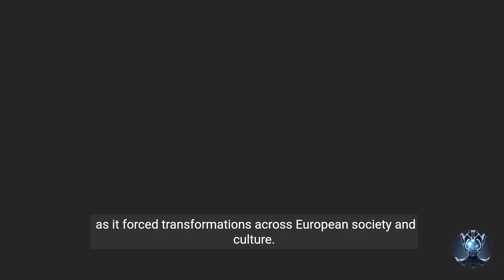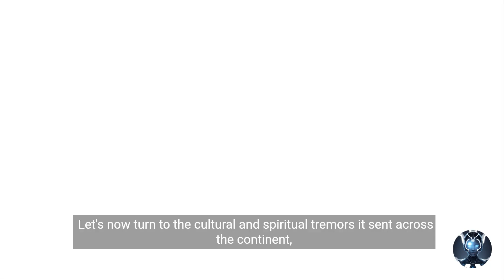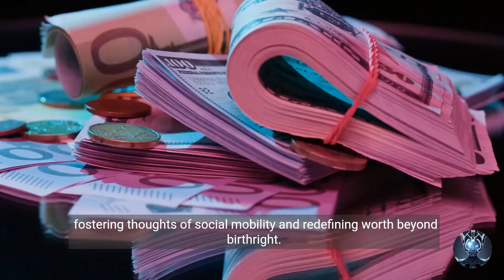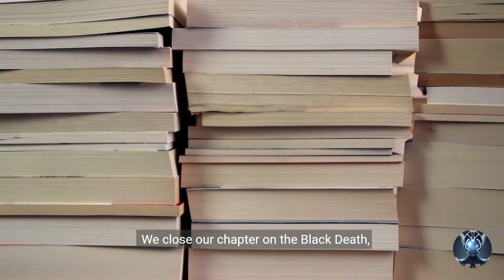The Black Death: Unveiling the Impact on Medieval Europe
Dive into the harrowing history of the Black Death pandemic that devastated Medieval Europe. This documentary-style explainer video provides an educational overview of the societal impacts and historical significance of one of the deadliest pandemics in human history. Perfect for history enthusiasts, students, and educators seeking to understand the profound effects of the Black Death on civilization.